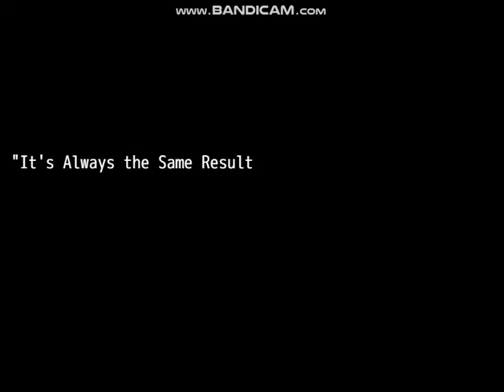RPG Maker MV/SSF2 mods: Aftermath(Mario's Final Battle Part 2 Scene)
Thumbnail Credits:
Luigi by Zatimou
Stage by Richard

Sorry, I Suck at Dialogue...